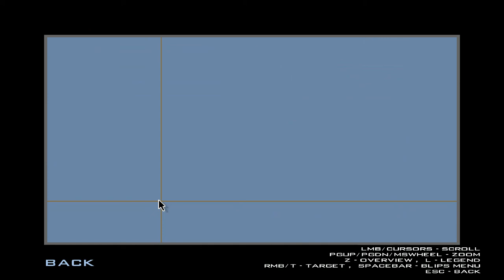GTA San Andreas Underground - Ricky Steamboat with Hot Sexy Girls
It's time to take a walk, but he say some bullshit.

Sorry, the game was lagging due to crashes from gangs on the streets firing me, not the sun's fault.